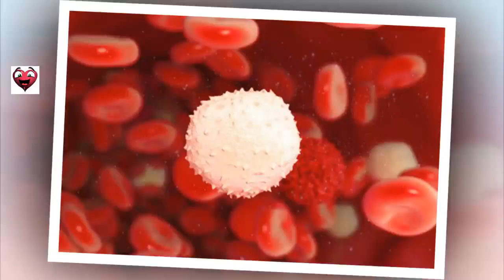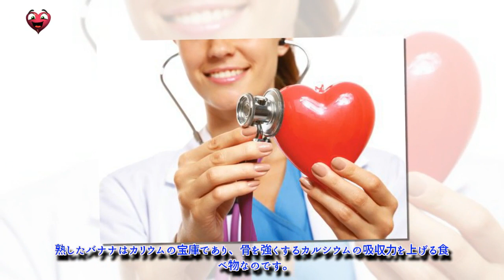熟したバナナが体にもたらす効果とは？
熟したバナナを食べることで体内の白血球の数を増やしたり、免疫システムを強めたりすることができます。また、循環器系疾患の改善やカルシウムの吸収がより促進されます。